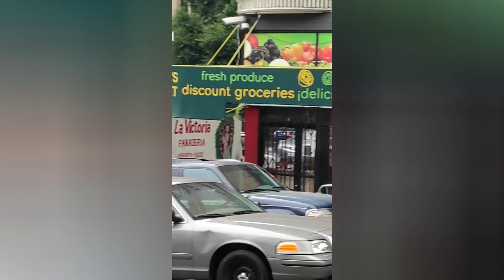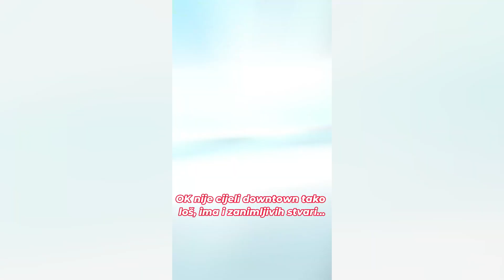NAJOPASNIJI kvart u SAN FRANCISCU / ⭐MOJ ŽIVOT u Americi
Parkirali smo u NAJOPASNIJEM KVARTU u San Franciscu... u kojem sam nekad živio!

PS. Ako vam se svidi možete baciti i neki lajk & komentar - You Tubu se to sviđa... a i meni! :)

                                                   ** HVALA VAM!!!**

* Nadam se da će vam se svidjeti i da ćete uživati u mojim američkim avanturama!

📺Ako želite vidjeti ranije epizode mojih američkih avantura:
🎥1. USA VLOG / Vježbao sam u crkvi!
🎥2. USA VLOG / Dolazak!
   • ⭐MOJ ŽIVOT u AmeriKi / Vlog #2: Dolaz...
🎥3. USA VLOG / Grad Anđela
   • ⭐MOJ ŽIVOT u AmeriKi / Vlog #3: Moj g...
🎥4. USA VLOG / Hollywood
   • ⭐MOJ ŽIVOT u AmeriKi / Vlog #4: Osvoj...
🎥5. USA VLOG / Venice Beach
   • ⭐MOJ ŽIVOT u AmeriKi / Vlog #5: Downt...
🎥6. USA VLOG / Walk of Fame
   • ⭐MOJ ŽIVOT u AmeriKi / Vlog #6: Pozir...
🎥7. USA VLOG / Trening u najskupljem gymu u Americi
   • ⭐MOJ ŽIVOT u AmeriKi / Vlog #7 (PUTUJ...
🎥8. USA VLOG / IDEM ŽIVJETI u San Francisco!
   • Kako je otići živjeti u SAN FRANCISCO...
🎥9. USA VLOG /  Trening na VRHU zgrade & zdravi šoping u SFu!
   • Kako vježbati na VRHU zgrade & otići ...
🎥10. USA VLOG / Oteli me i završio u GAY kvartu!
    • Kakvi su AMERI i kako sam završio u G...
🎥11. USA VLOG / Zašto je GOLDEN GATE prekrasan & smrtonosan?
      • Zašto je GOLDEN GATE prekrasan & smrt...
🎥12. USA VLOG / Kako se SNAĆI u Americi? (besplatni smještaj)
     • Kako se SNAĆI u Americi? (besplatni s...
Kada pogledate neki video tu naša komunikacija ne završava, nego tek počinje  – ne budite sramežljivi i slobodno mi se javite, komentirajte, hvalite, kudite i predlažite.

Veselim se svakom komentaru, pogledu / pregledu i pretplati! 😊 HVALA VAM!

✅Ako želite POBOLJŠATI svoje ZDRAVLJE, IZGLED i TIJELO, a samim time i svoju KVALITETU ŽIVOTA, ili imate bilo kakva pitanja o tome, ne budite sramežljivi i slobodno mi se javite na

✅Za više humora, kao i korisnih info o zdravom načinu života, treninzima i mojim avanturama na putovanjima, pratite me na: